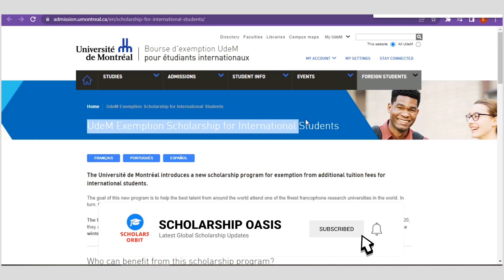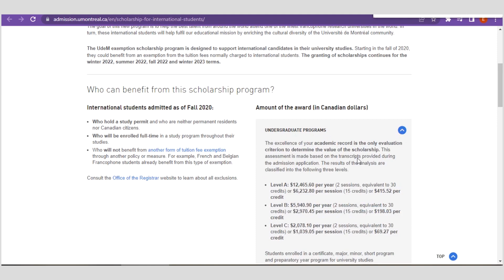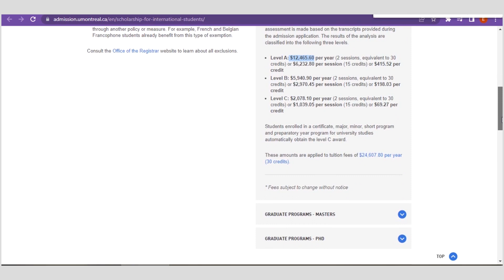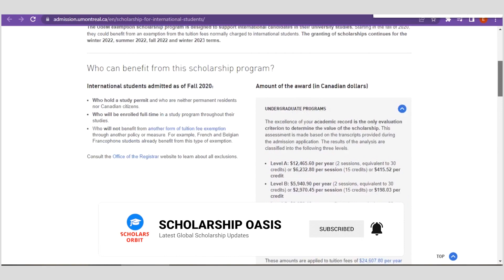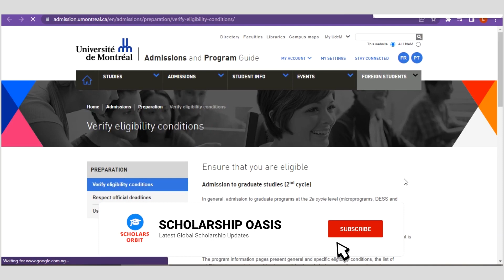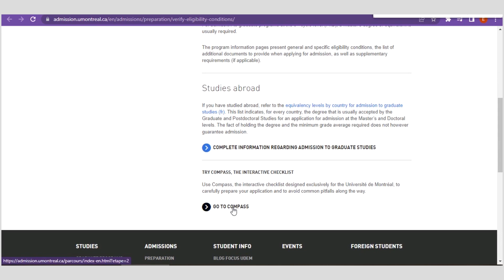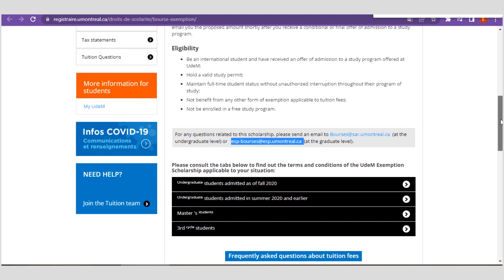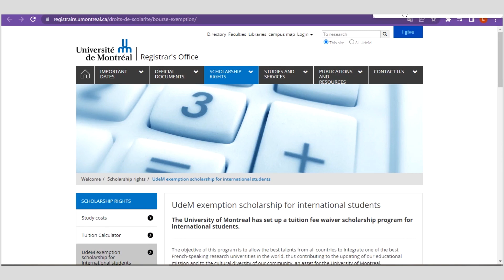Scholarship in Canada for Undergraduate, Masters & PhD |Montreal University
In this video you will learn about scholarships in Montréal University for undergraduate, Masters and PhD in Canada.

scholarship in canada for international students
scholarship in canada for indian students
financial aid for international students in canada
how to study for free in canada
international students
scholarships
financial aid
scholarship in canada
university of toronto scholarships
university of waterloo scholarships for international students

100% Canadian University Scholarships for International Students

scholarships in canada
how to get scholarship in canada
scholarships in canada for international students
university of alberta scholarships in canada
fully funded undergraduate scholarships 2022
fully funded masters scholarships 2022